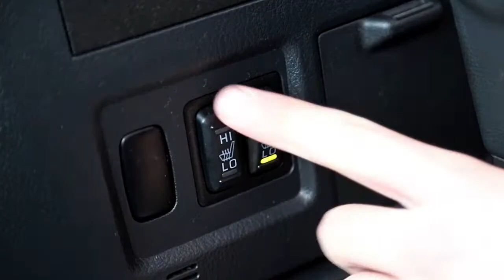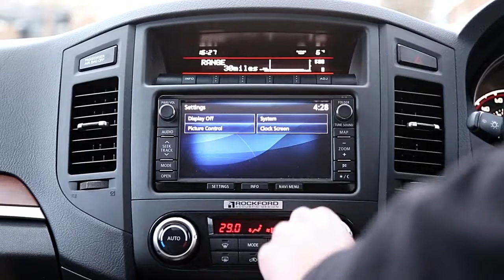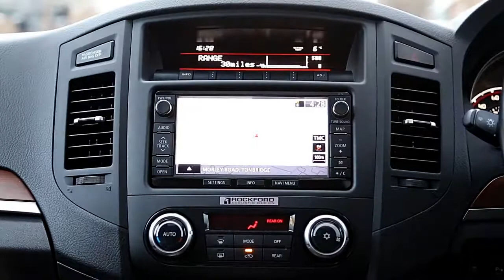Mitsubishi Shogun 3.2 DI-DC SG3 LWB SUV 5dr